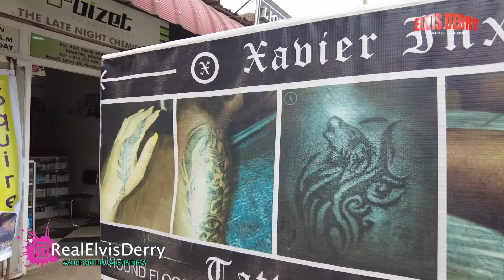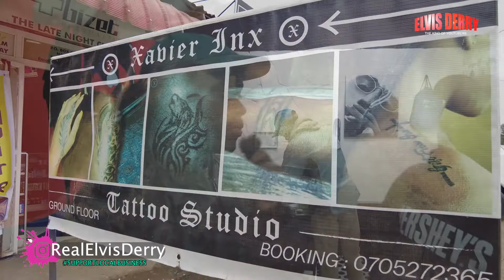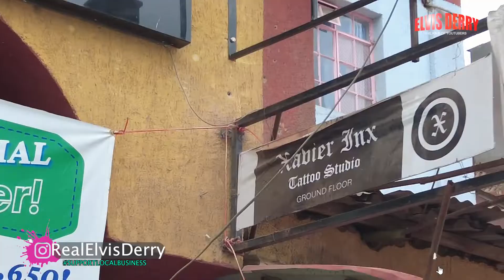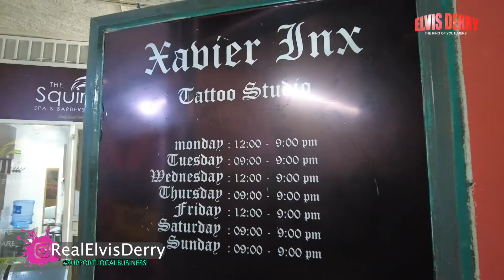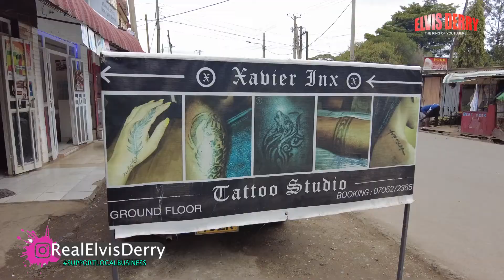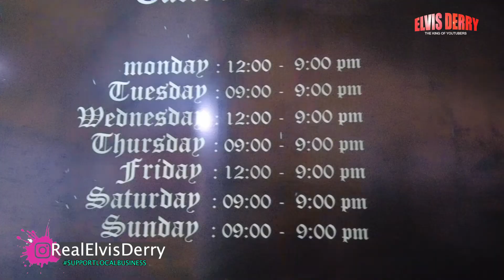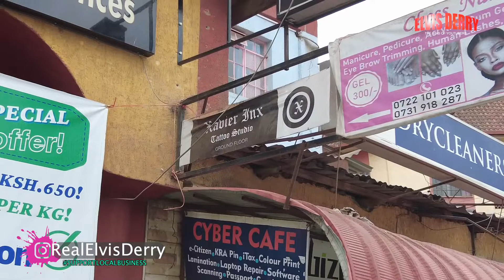Best Place To Have A Legit Tattoo In Kenya! (Xavier Inx Tattoo Studio)